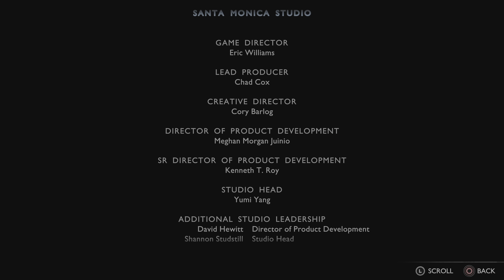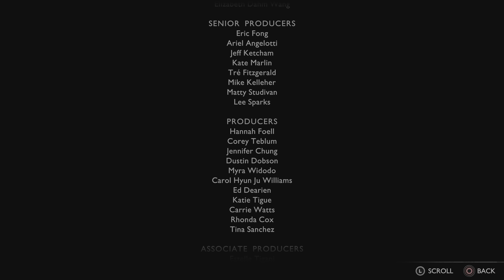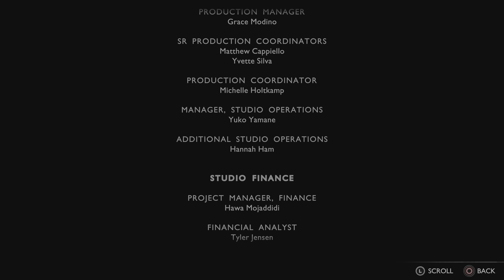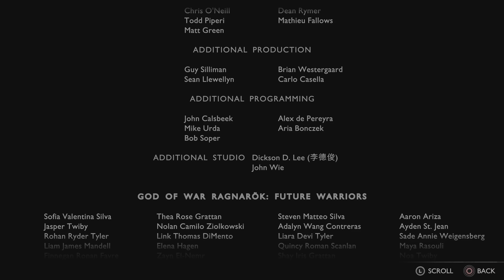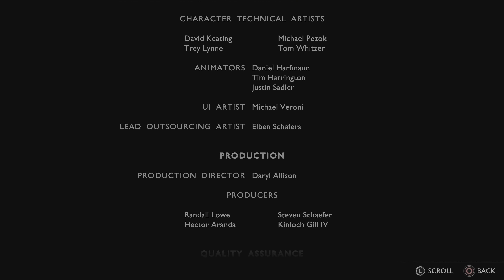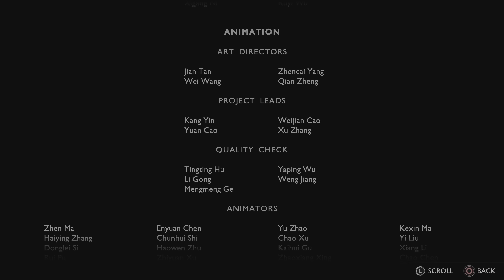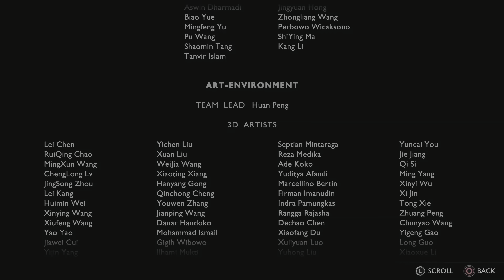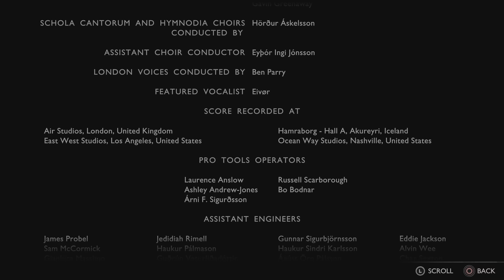GOD of WAR: RAGNAROK (PS5) BROK'S FUNERAL (SECRET ENDING)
From Santa Monica Studio comes the sequel to the critically acclaimed God of War (2018).

Near the end of Fimbulwinter, Kratos and Atreus return home—fending off an ambush from a vengeful Freya—to find their wolf Fenrir as he dies. Atreus's grief transforms him into a bear and he battles Kratos before returning to his senses. Thor arrives with Odin, who proposes leaving them alone if Atreus abandons searching for Týr. Kratos refuses and duels Thor to a stalemate. Odin tells Atreus he will leave Kratos alone if the former comes to Asgard. Kratos, Atreus, and Mímir take refuge at Sindri's home on a branch of Yggdrasil, and later rescue a pacifistic Týr in Svartalfheim. At Gróa's shrine in Alfheim, they learn only Asgard is fated for destruction while other realms survive under a new champion, implied to be Atreus under his Loki identity. Kratos and Atreus argue over the latter's supposed destiny.

While asleep, Atreus is transported to Jötunheim where he meets Angrboda, who shows him a mural seemingly foretelling Kratos death in Ragnarök and Atreus serving Odin. Atreus is entrusted with spiritual stones containing Giants' souls, putting one into a snake's body. Atreus returns to Midgard where Freya attacks again but relents, agreeing to spare Kratos if he helps her break the curse binding her to Midgard, which she temporarily circumvents by transforming into a falcon. In Vanaheim, Kratos opens up to Freya about his family's deaths in Greece, his vengeance against Olympus, and the emptiness of revenge. After breaking the curse, Freya and Kratos make amends.

Kratos and Atreus argue regarding the latter's deceitful behavior, causing Atreus to flee to Asgard to attempt to prevent Kratos's death. He works with Thor and Thrúd to prevent Ragnarök by reassembling an ancient mask for Odin that supposedly grants infinite knowledge. Meanwhile, Kratos, Freya, and Mímir visit the Norns who say Heimdall is destined to kill Atreus. Kratos and Brok consequently forge the Draupnir ring into a spear capable of harming Heimdall. In Helheim, Atreus releases the soulless giant wolf Garm, who tears holes between realms. Reunited with Kratos, Atreus resurrects Fenrir by transferring his soul into Garm, and Kratos and Atreus reconcile. In Vanaheim, Kratos is forced to kill Heimdall and claims Gjallarhorn, setting Ragnarök in motion.

Atreus returns to Asgard and assembles the mask before escaping with it. Týr agrees to fight and asks for the mask; suspicious of Týr's change of heart, Brok realizes he is calling Atreus "Loki", like Asgardians. Týr fatally stabs Brok, revealing himself as Odin in disguise. He is driven away but a grief-stricken Sindri blames Atreus for Brok's death and abandons the group. Atreus and Kratos commit to Ragnarök, entering Muspelheim to help Surtr achieve a destined primordial form to destroy Asgard.

The realms' united forces gather under Kratos  leadership; he sounds Gjallarhorn to begin the siege of Asgard. The battle begins poorly: Elves and Vanir struggle with Asgard's defenses, Sindri comes alone to avoid more dwarven deaths, and the army is forced to rescue Midgardian refugees. The tides turn when Angrboda arrives with Fenrir and the snake Atreus saved, now grown into Jörmungandr, who battles Thor while Sindri destroys Asgard's wall. Thrúd and Sif defect after discovering Odin used refugees as shields. Thor knocks Jörmungandr back in time and battles Kratos, but is convinced to stand down to help his family, only to be killed by Odin for disobeying. Kratos, Atreus, Freya, and Mímir overpower and defeat Odin. Atreus shatters the mask and traps Odin's soul in a spiritual stone, which Sindri smashes. Surtr destroys Asgard as the group escapes to Midgard.

Angrboda shows Kratos and Atreus a mural Faye had destroyed so they could determine their own fate. Atreus resolves to find surviving Giants and bids farewell to Kratos, who then discovers a mural depicting himself as a beloved god of peace and justice. Overcome with emotion and finally hopeful about his future, Kratos recruits Freya and Mímir to restore peace. Asgard's Einherjar are cleared out, Freya kills the vengeful Valkyrie Queen Gná and reclaims her mantle, the Aesir relocate to Vanaheim and achieve peace with the Vanir, Thrúd wields Mjölnir to honor Thor, and the real Týr is freed in Niflheim.

In the secret ending, Kratos, Freya, Mímir, and an unforgiving Sindri attend Brok's funeral in Svartalfheim.